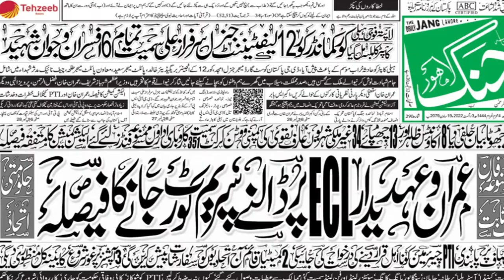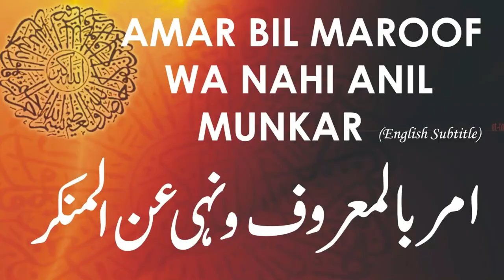Pakistan Independence Day celebration at Jinnah Convention | Faisalabad Medical Student Case